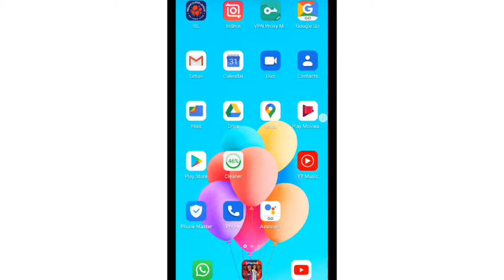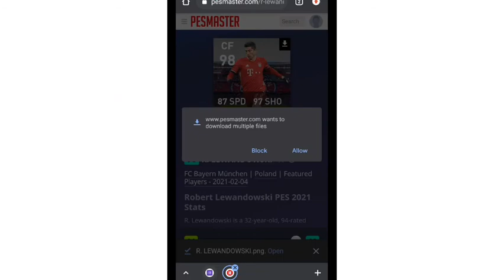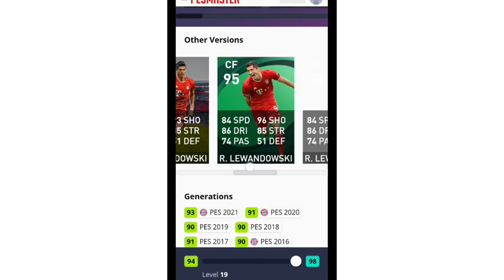HOW TO CREATE PES PATCH KIT | ALL DETAILS AND UPDATION OF PES ALL IN ONE WEBSITE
Musician: @iksonmusic